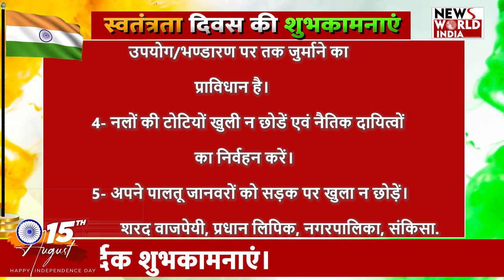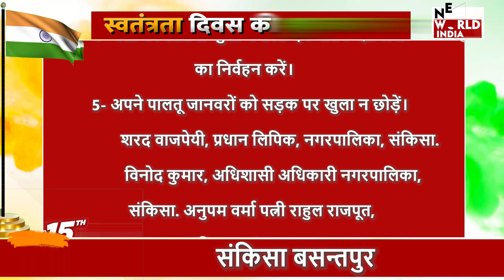फर्रूखाबाद से 78 वें स्वतंत्रता दिवस, रक्षाबंधन और श्री कृष्ण जन्माष्टमी की शुभकामनाएं!